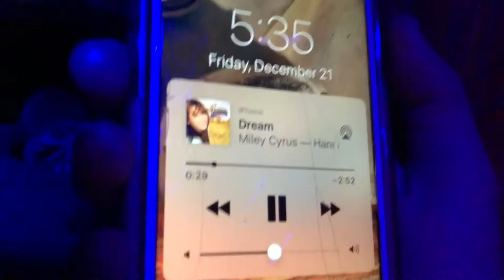VLOGMAS DAY 2 :: sleigh bells and snot rockets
vlogmas day 2- going to chitwan!